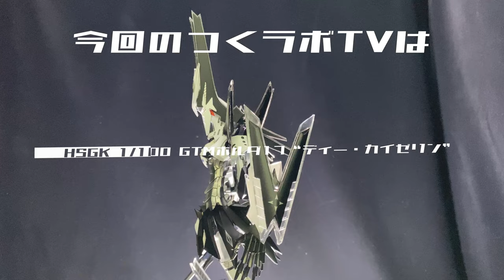【プラモ屋の本気】VOLKS GTM HOLDA17 Die KAISERINを完全攻略【つくるLABO】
今回はラボット君がVOLKS GTM HOLDA17 Die KAISERINを完全攻略します。

大阪日本橋のホビーが作れるカフェ＆製作スペース『つくるLABO』
あなたの【つくる】を全力サポート‼‼
親子やカップル女性おひとり様大歓迎！
誰でも気軽にお越しいただける空間を提供いたします♪

つくるLABOではプラモデルの他、ガレージキット、アクセサリー、衣装、イラストなど、お客様の『つくる』場をご提供しております。

また、ガンプラにスケールモデル、仮面ライダーやドラゴンボール、ポケモン等のキャラクターモデルなど、プラモデルも多数販売しておりますので、模型屋さんとしても是非ご利用くださいね！